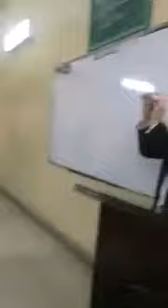Pashto Song Local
Collage Boy Song
School Festival